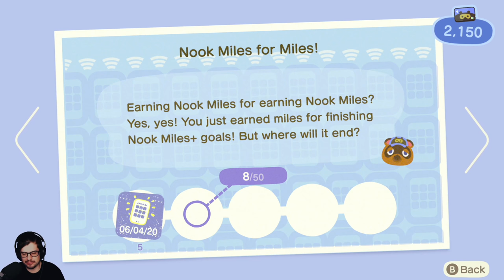Taking a Hike to Catch a Pike - Animal Crossing: New Horizons #9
The reporter was right, I am a freaky fish guy. Now I just need a more appropriate ocean-themed name.